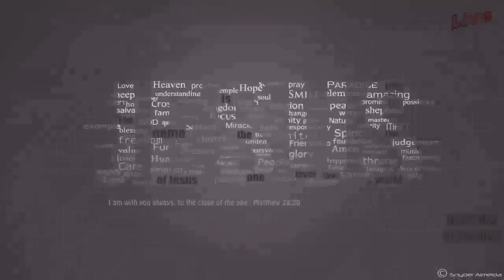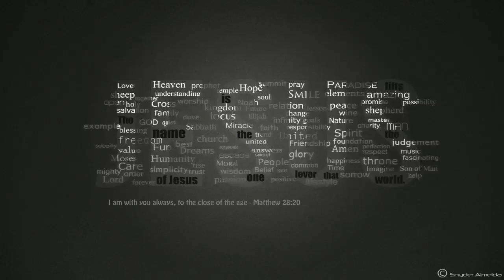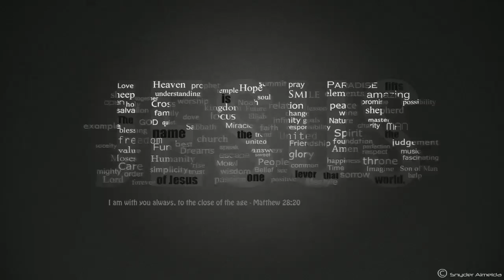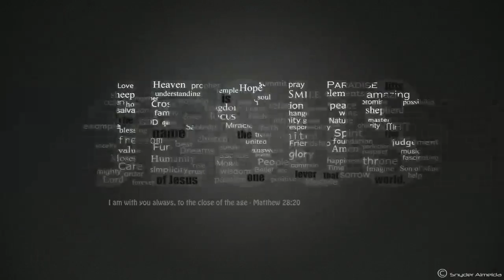Ragama Calvary Church